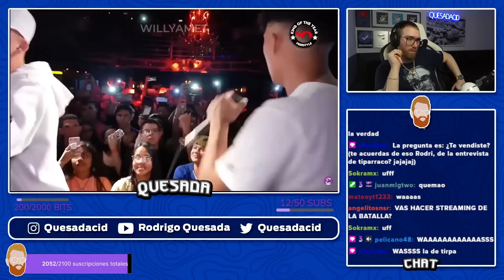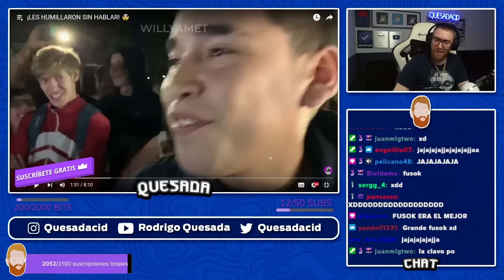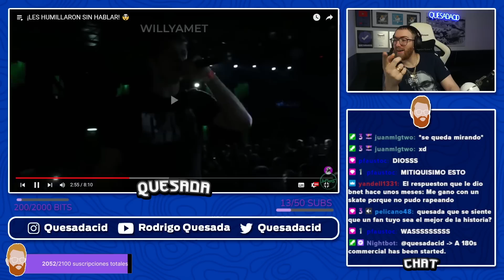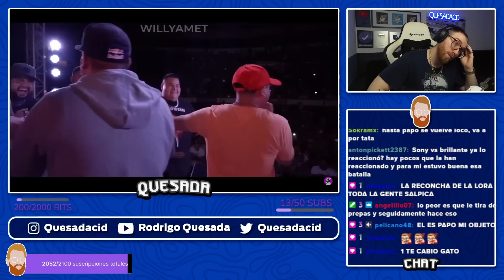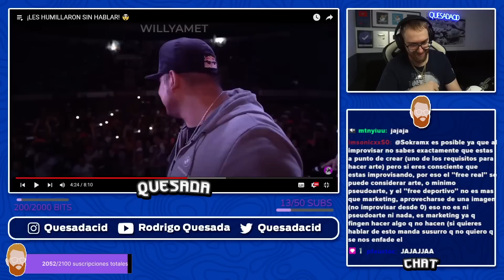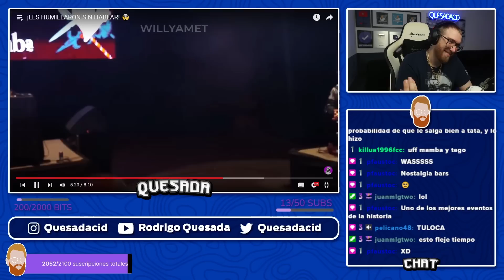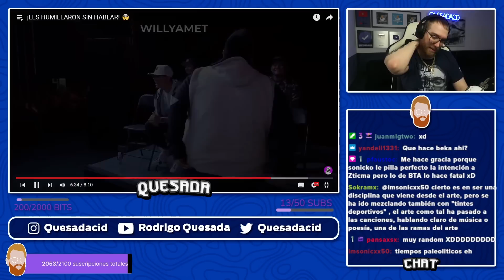¡HUMILLARON A SUS RIVALES SIN HABLAR!